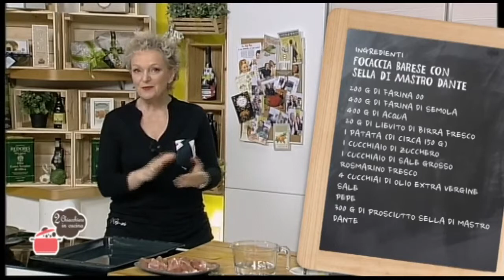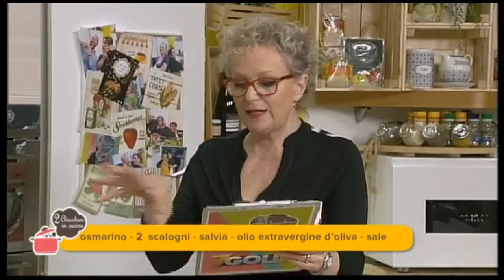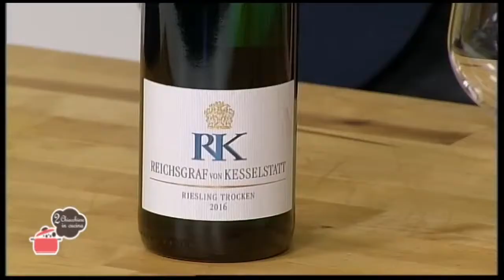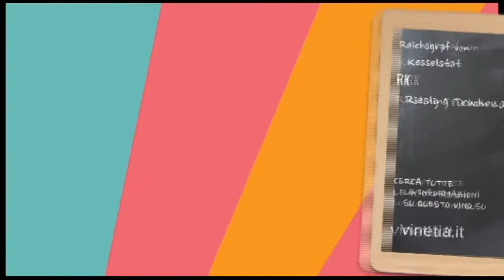2 Chiacchiere in cucina - 373 - Focaccia barese con sella di Mastro Dante - Pollo speziato croccante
Oggi abbiamo cucinato: focaccia barese con sella di Mastro Dante e pollo speziato croccante.